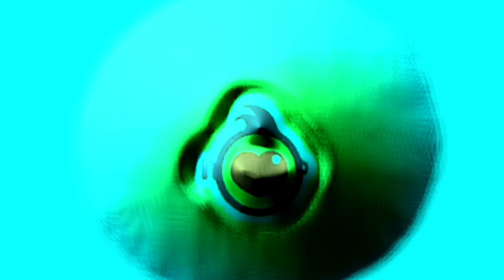Plim Plim Logo Effects (Colored Crayon Preview)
thabk you for watching !! peace n love, thanx